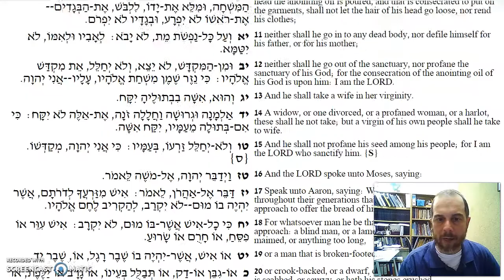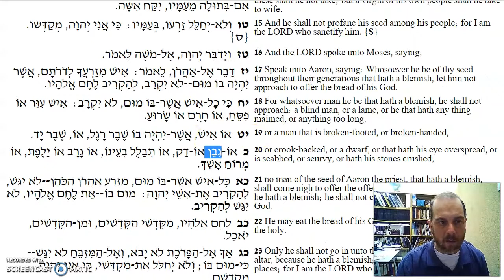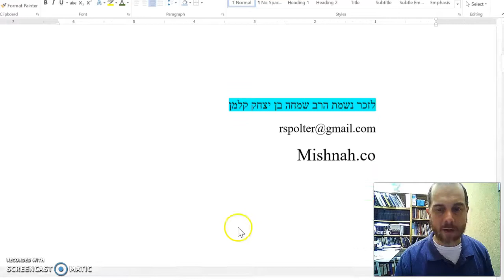Bechorot Chapter 7 Mishnah 2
Blemishes for a kohen - 2